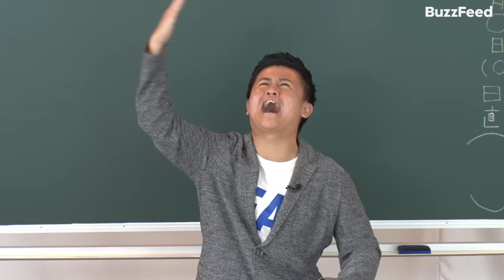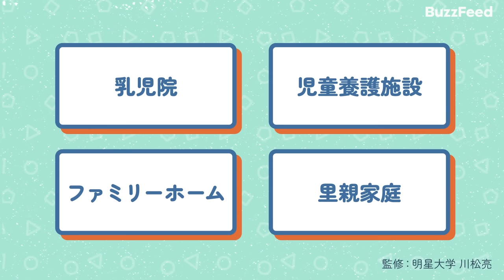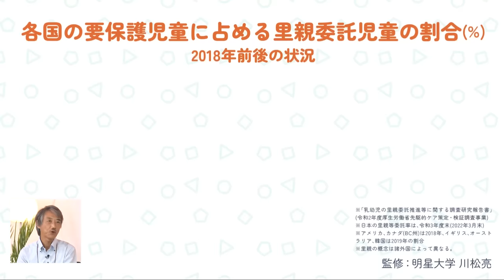【ウンパルンパが聞いてみた！】里親家庭で暮らすこどもたちの話 sponsored by こども家庭庁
「ある家族のかたち。私が暮らし始めて気づいたこと」

里親家庭で暮らす、こどもたちに集まってもらい
家族をテーマにディスカッションを行いました！
実際の暮らしぶりや里親家庭への思いを語ります。
みんなで里親制度について正しい知識を身につけましょう！